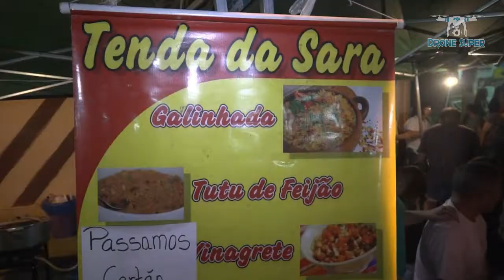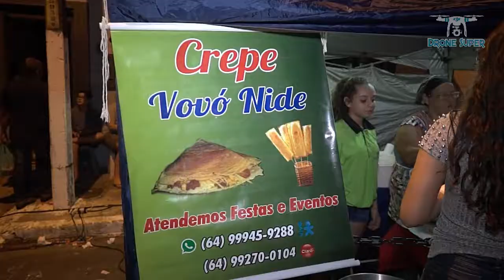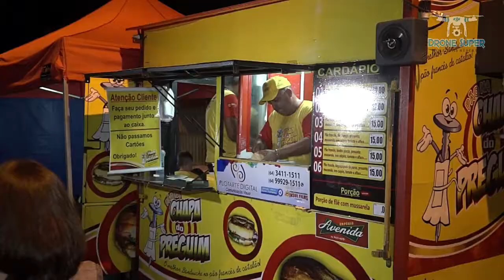Aniversário Feirinha da Vila Liberdade 720p